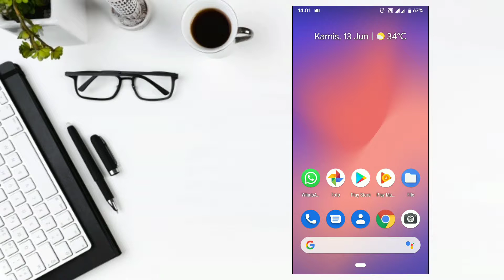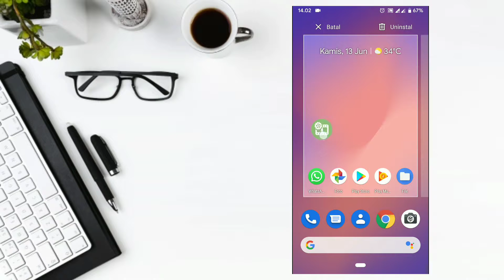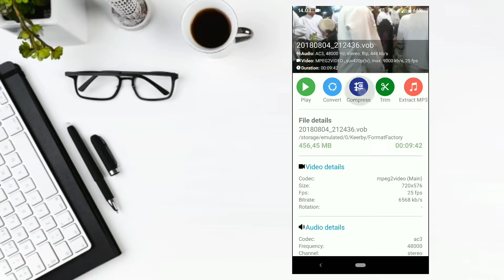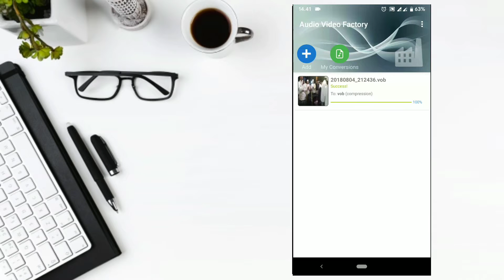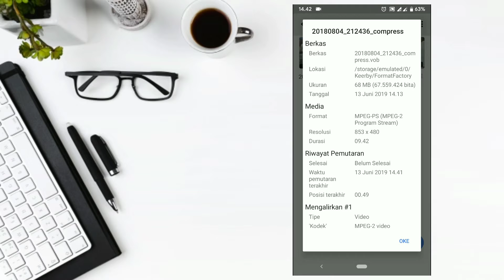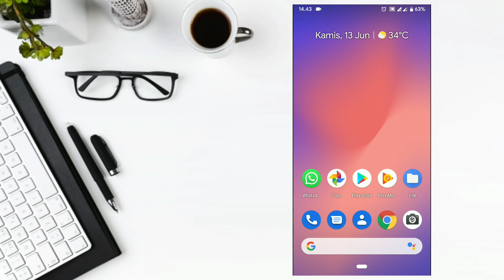Cara Mengecilkan Ukuran Video (Via Android)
cara mengecilkan video
mengecilkan ukuran video
size video
compress video
video compressor
cara mengecilkan ukuran video di android
cara resize video di android tanpa mengurangi kualitas
kompres video
kompresi video berkali kali lipat lebih kecil

Backsound credit :

• Track Info: Title: Dreams Artist: Joakim Karud Genre: Hip Hop & Rap Mood: Bright Download / Stream / Support